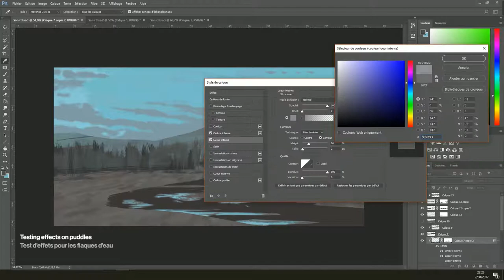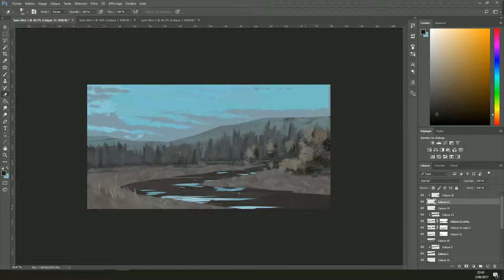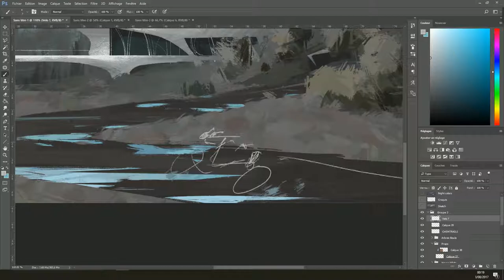House on the Hills 1 [x50]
(This video is in 60fps, so you can play it at 0.5x speed for a slower viewing)

Organic and arachnean architecture